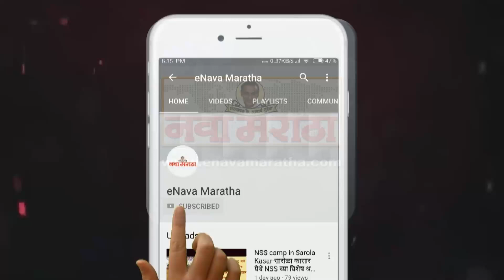विधवांना दिली जाते मदत व युवकांना स्पर्धा परीक्षा मार्गदर्शन